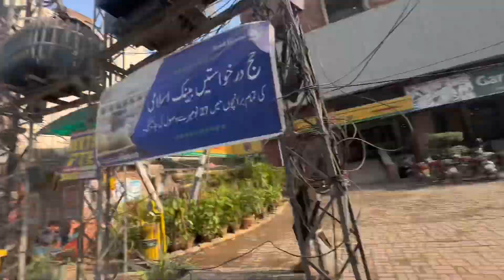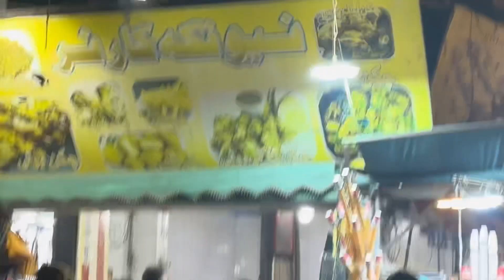Day 02 In Lahore | Wagha border | liberty market